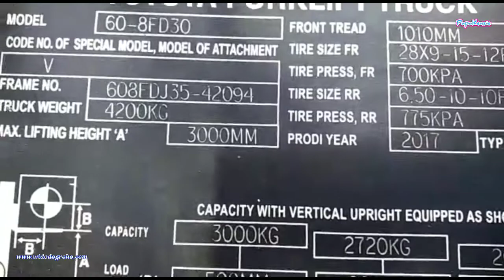Mesin 1DZ-II Toyota Forklift 60-8FD30